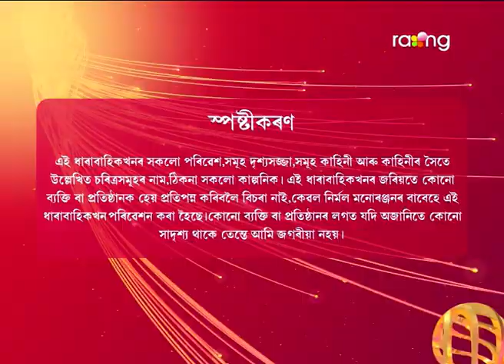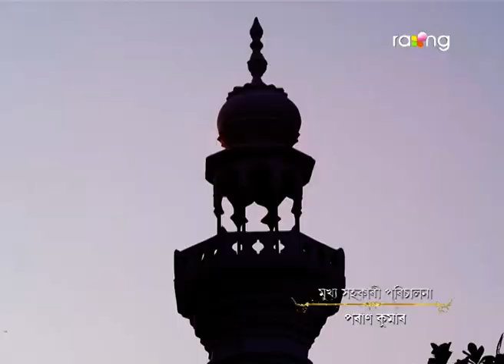Nibir Mayare - নিবিড় মায়াৰে | 30th Jan 2023 | Ep No 55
কমলাই চন্দ্ৰাক বুদ্ধি কৰি কৰ'বাত পঠিওৱা কাৰন কি?